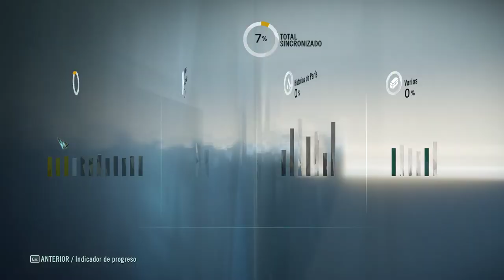Assassin's Creed Unity 2022